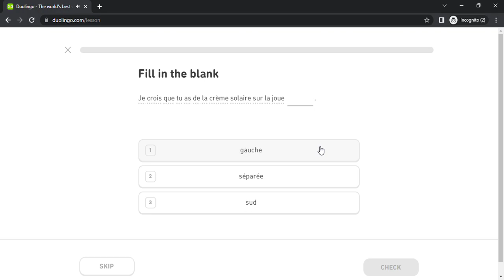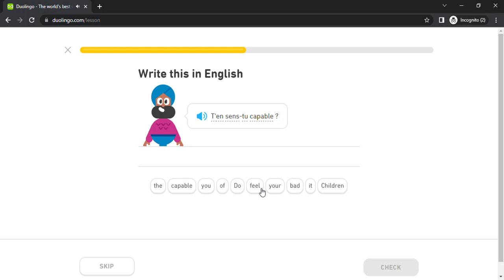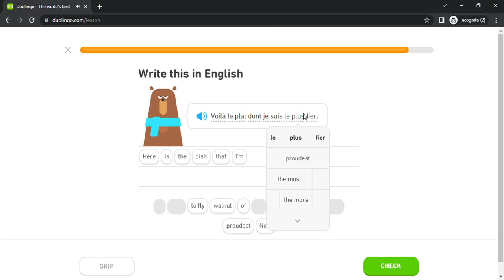Duolingo #5183 French - English (Part 27 - Wedding 2 , Coworkers 2 , Feelings 2 and Travel 2)